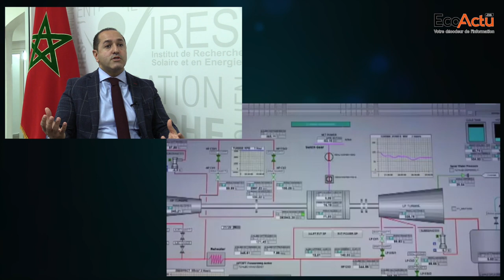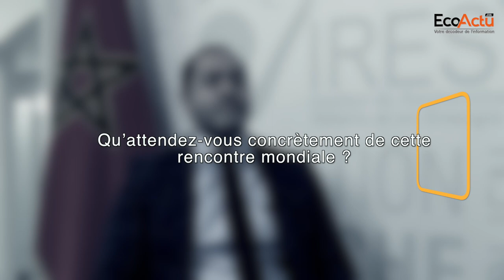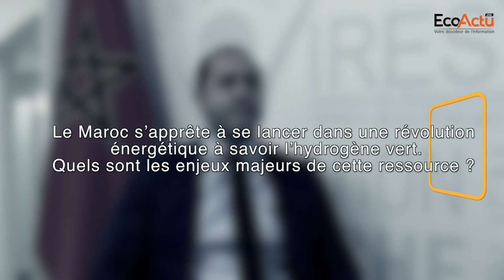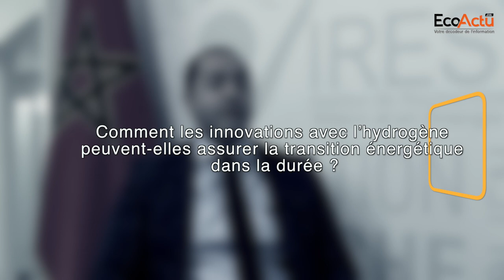[WebTV] Badr Ikken : Comment l'hydrogène vert va révolution le secteur énergétique marocain